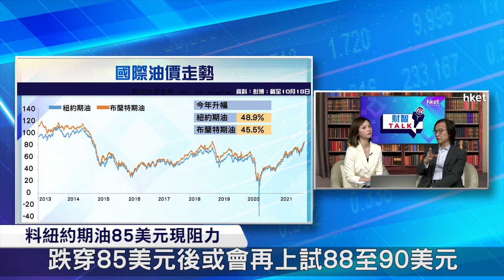【ET財智Talk】能源需求旺季 油價85美元現阻力？（2021年10月19日）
全球能源短缺，自9月以來，主要能源價格愈升愈有，國際油價重上80美元水平，在全球能源危機、高通脹環境及需求旺季之下，油價未來走勢怎預測？《ET財智Talk》請來艾德證券期貨投資策略總監文錦輝，大談商品狂潮。立即收看／收聽。